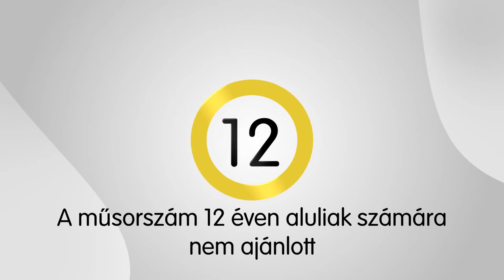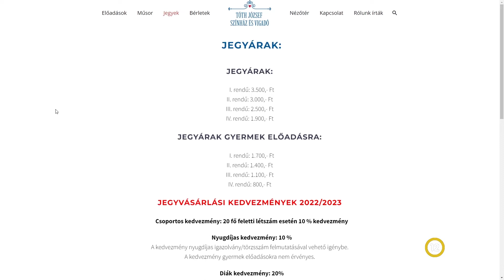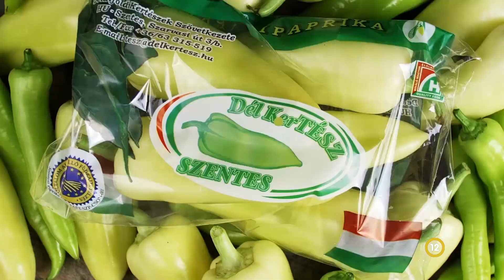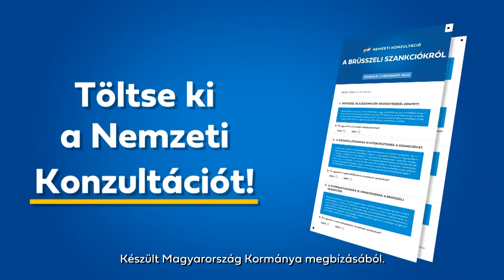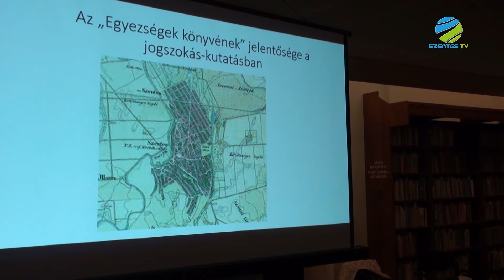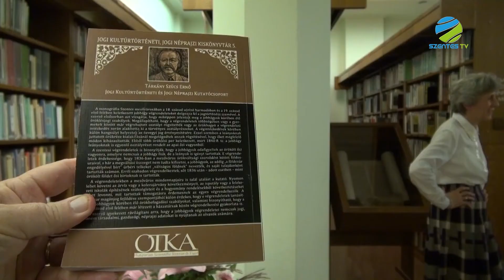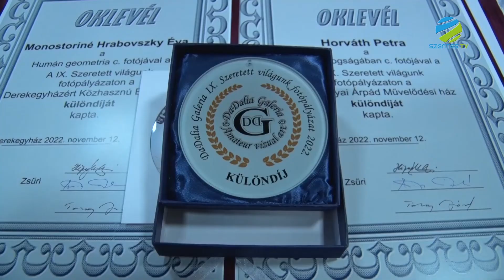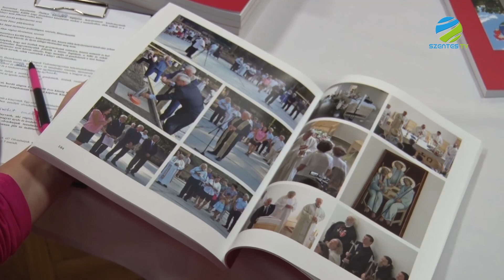2022. november 23. szerda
A Szentes Televízió Napi aktuál rovatát látják. Egyetlen, de mégis exkluzív interjút ajánlok mai rovatunkban, ugyanis az egykor szentesi, mára tusnádfürdői medvepásztor, Szín János járt stúdiónkban, aki a Szentes Televíziónak nyilatkozott elsőként legújabb könyvéről, a Medvepásztor új ösvényeken című kötetről. Hatalmas vagyon, elszegényedés, agydaganat, hit, Erdély, medveles, pandémia, majd könyv az emlékekből. Ezen címszavak mentén beszélgetünk.

A Szentes Televízió Kulturális Magazinját, a Palettát látják. E heti témáink egy-egy mondatban összefoglalva: Az Anconai Szerelmesek című zenés komédiát mutatta be a Békéscsabai Jókai Színház társulata a szentesi Tóth József Színház és Vigadó színpadán. A Szentes Városi könyvtárban a „Mindennapok jogélete Szentes mezővárosában” címmel Prof. Dr. Homoki-Nagy Mária PhD, egyetemi tanár, Szentes díszpolgára tartott előadást. Fotósokat ismertek el a DaDalia Galeria Fotókör Szeretett Világunk című fotókiállításán Derekegyházon.